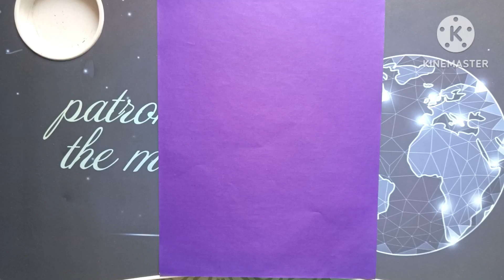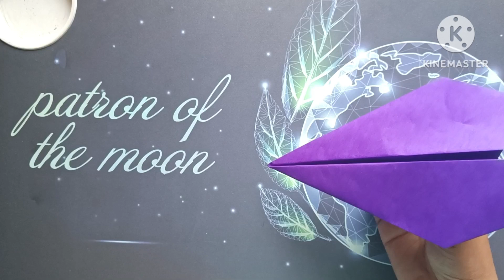Origami.. paper craft... how to make paper plane... Paper plane... Easy paper plane making...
How to make paper plane... Paper craft plane... plane making with paper...